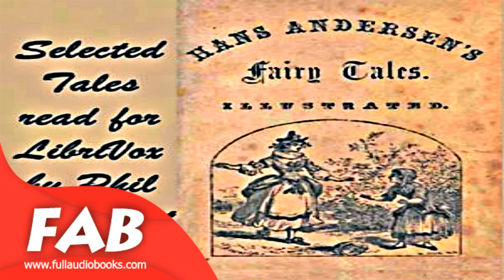The Emperor's New Clothes Full Audiobook by Hans Christian ANDERSEN by Myths, Legends & Fairy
Hans Christian ANDERSEN (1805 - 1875)

This is a collection of a few of my personal favorite stories by Hans Christian Andersen that I most loved as a child and still enjoy as an adult. The Emperor's New Clothes was funny from my earliest years because even then I could see that it poked fun at adults and their silly pretensions; The Ugly Duckling I think, was enjoyable because the bullied little one turned out so well and it had a happy ending although I thought even as a child that the protagonist should have gone back and brought those mean barnyard fowl down a peg or two. Little Tiny or Thumbellina is just a sweet story with adventure thrown in and The Brave Little Tin Soldier was and is a tribute to bravery and steadfastness. The last story, There Is No Doubt About It ! was so obviously silly and fun even to a young child and frankly, I just love the way the animals talk in this story. (summary by the reader )

Language: English

► Video URL
(Paste here)